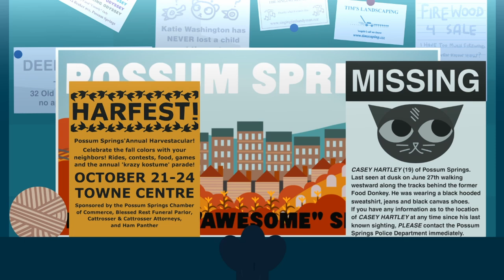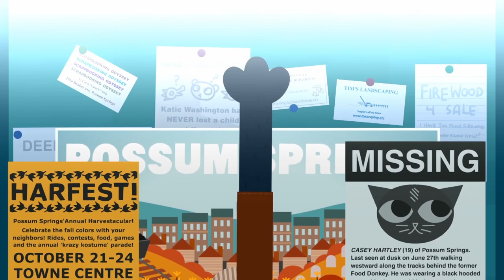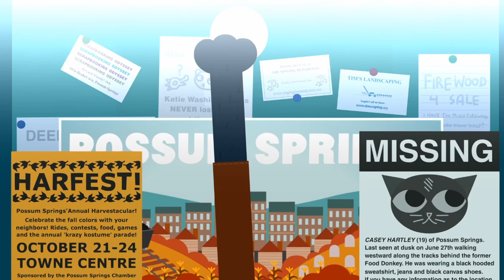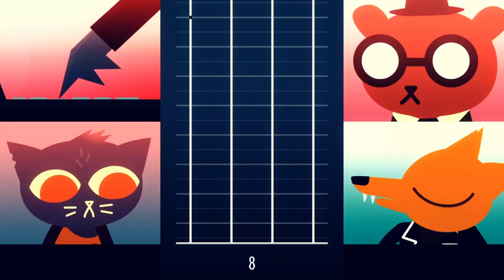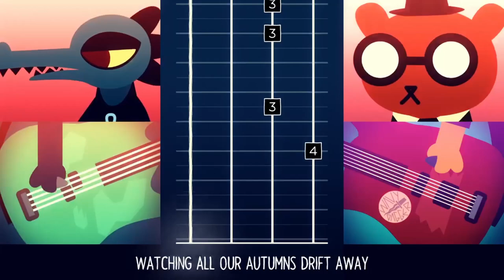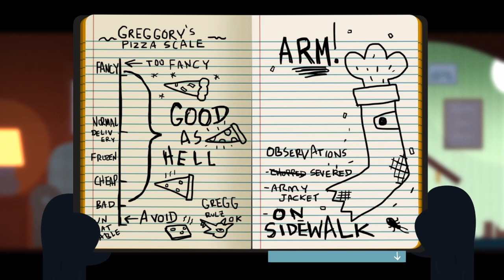NIGHT IN THE WOODS #02 🌲 Wiedersehen mit alten Freunden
Night in the Woods Part 2 Wiedersehen mit alten Freunden